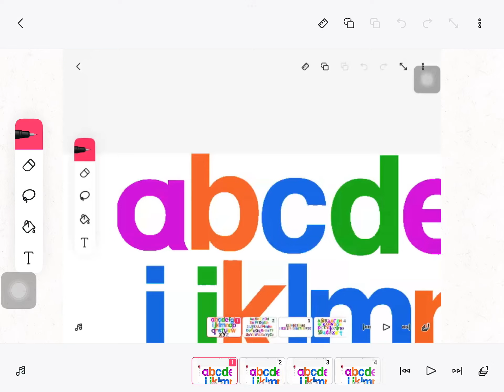June 10, 2022